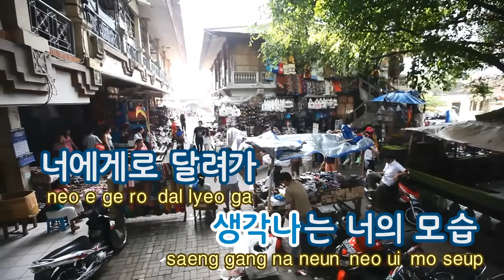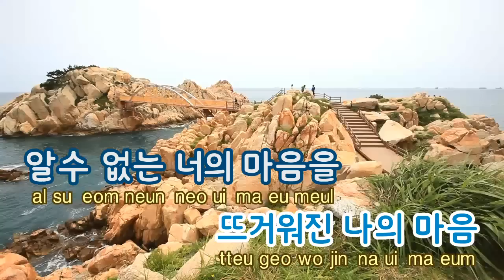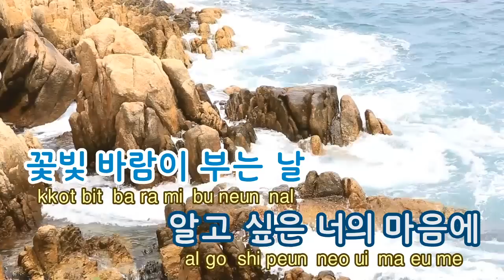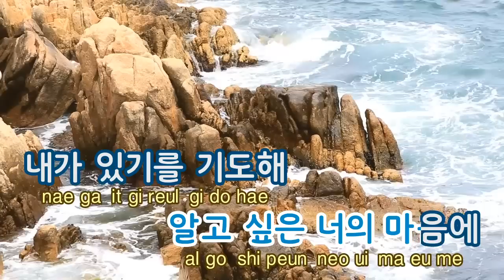[TJ노래방] 두근두근왈츠 - 이진아 / TJ Karaoke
Exciting Waltz - Lee Jin Ah -- TJ Karaoke Song NO. 39652
두근두근왈츠 - 이진아 -- TJ노래방 곡번호 39652

▶ ZillerSong Mobile : Android/IOS
▶ K-POP STAR Global Package : Android/IOS
▶ TJ TV Karaoke (Korean ONLY) : KT OllehTV , LG U+TV, SK BTV